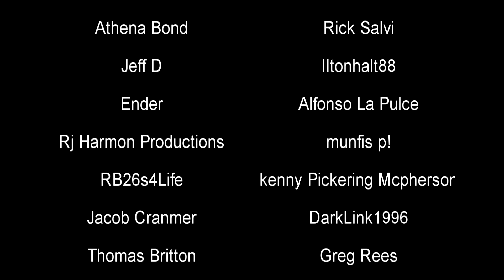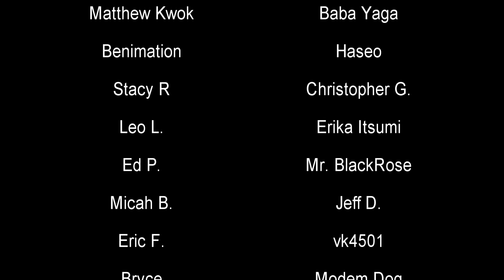The Dogfight That Ended in a RAMMING | RF-4C vs. MiG-21 Fishbed | History in the Dark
When your Soviet bosses tell you to destroy the enemy "at any cost" you have to get a little creative and downright insane. Also, the CIA had a project called Dark Gene which sounds way more sinister than it actually was.